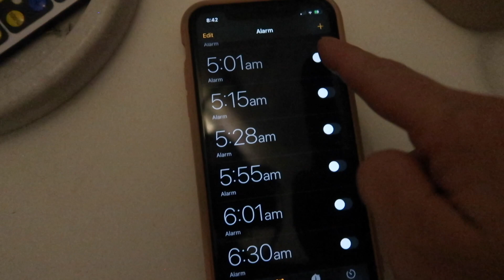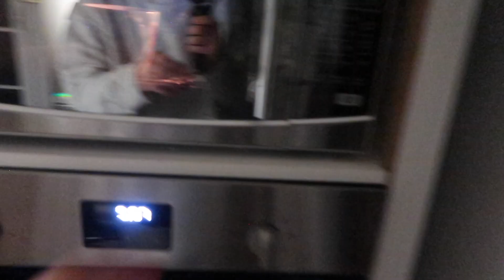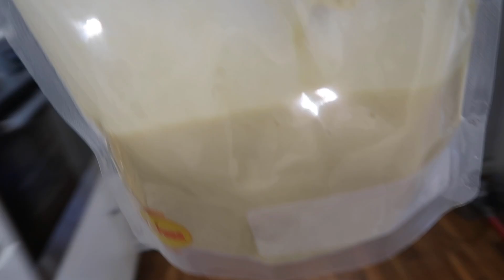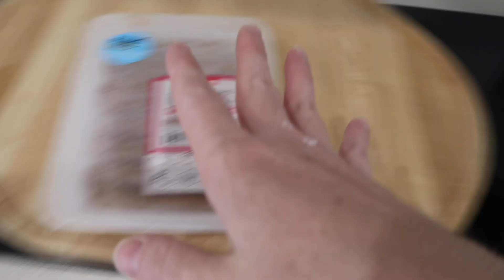Daily vlog with a morning routine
Real everyday life vlogging with a bit of baking thrown in the mix today!

My name is Joanne and I am an Australian mum creating content about motherhood, cooking cleaning, budgeting, organising and just surviving the day!  Come join me.